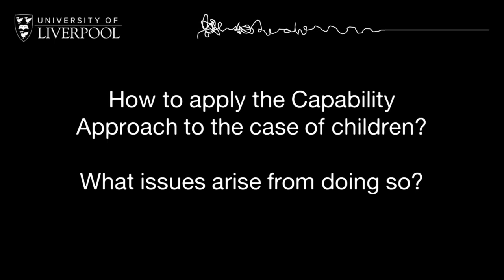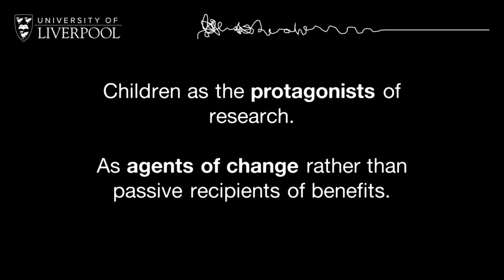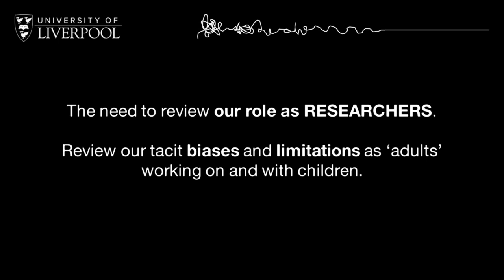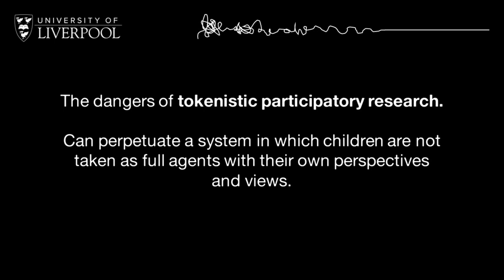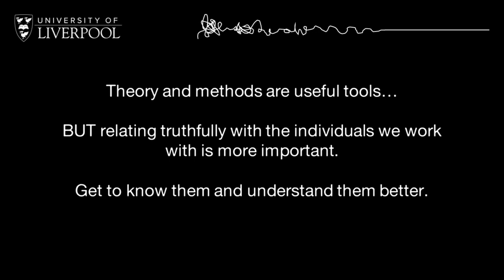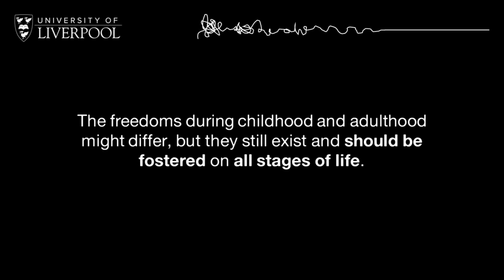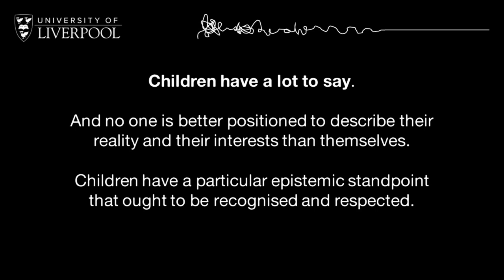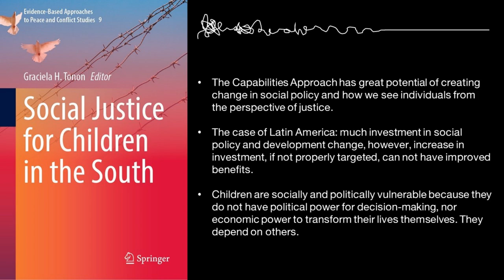The Capabilities Approach and Childhood (with Nico Brando and Graciela Tonon)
Standing on the introduction to the capabilities approach as a theoretical framework, Graciela Tonon and Nico Brando discuss how the Capabilities Approach changes our understanding of childhood, how this affects our research methods and practices, and our role as researchers. Moreover, the conversation looks at the tension between freedom and protection during childhood, the importance of valuing freedom, and various issues on social justice and vulnerability of children.

Among the issues addressed are the following questions:

Children: From Objects to Subjects of Research
New Conceptions of Childhood, and their active role in research
The need for novel research practices and commitments to do justice to children as subjects of research.
Freedom and Protections during childhood.
Children’s voice, capabilities and functionings.
Social vulnerability and social justice of children in the global south.

Brando, N. and Tonon, G. (2023). The Capabilities Approach and Childhood. In N. Brando, D. Lawson and H. Stalford (eds.) Children in Theory: Theoretical Methods and Approaches to the Study of Childhood.  Online Masterclass Series. University of Liverpool.